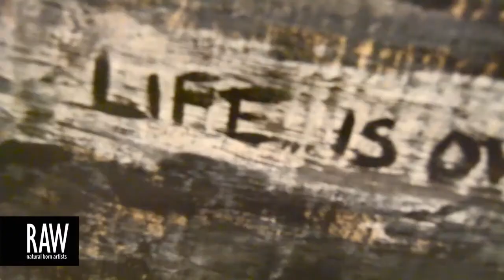Jacqueline Marie Phillips at RAW:Miami Mosaic - March 20, 2014